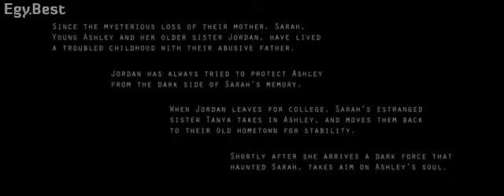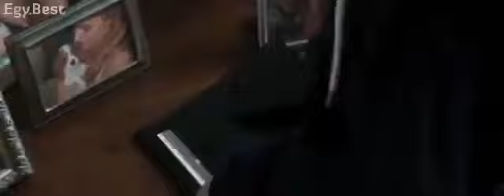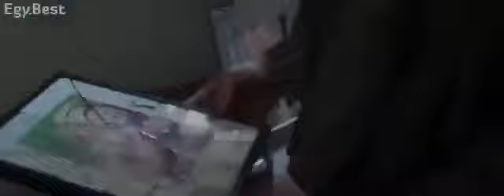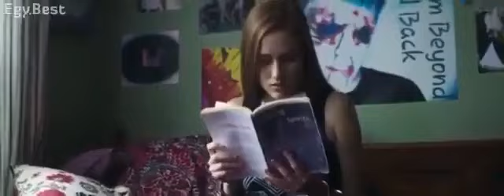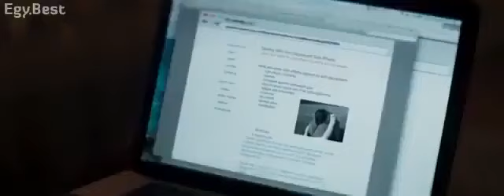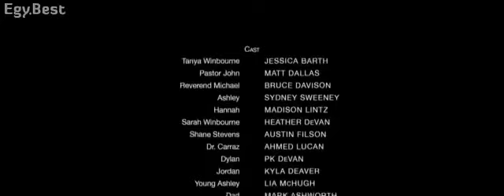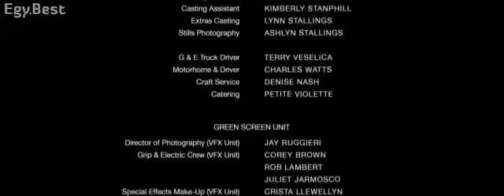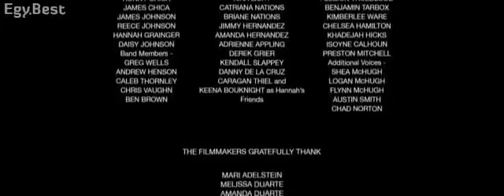أقوى فيلم رعب 2021 عن الجن و الشياطين# لعشاق الرعب #